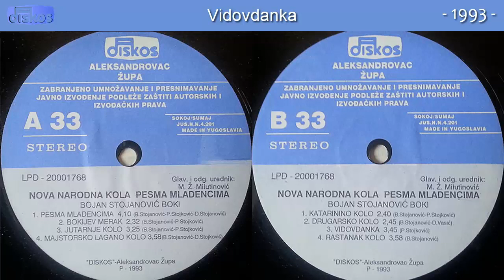Bojan Stojanovic Boki - Vidovdanka - (Audio 1993)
Muzika: P. Stojkovic
Tekst:
Aranz: P. Stojkovic